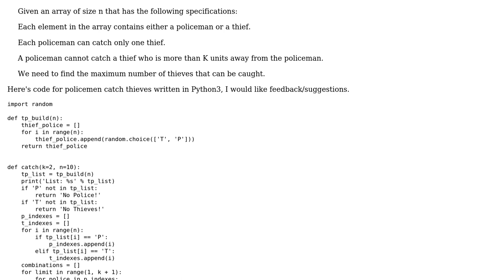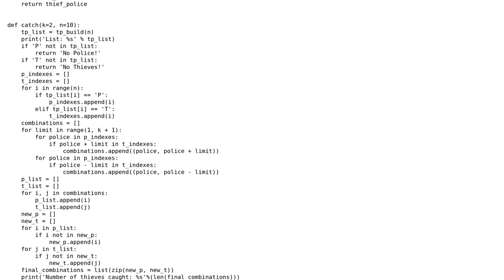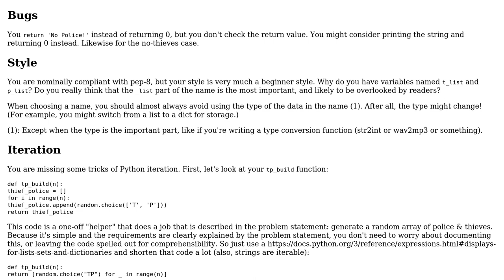Code Review: Policemen catch thieves